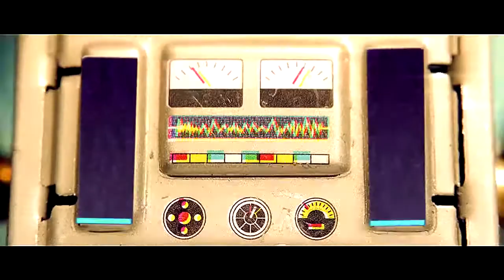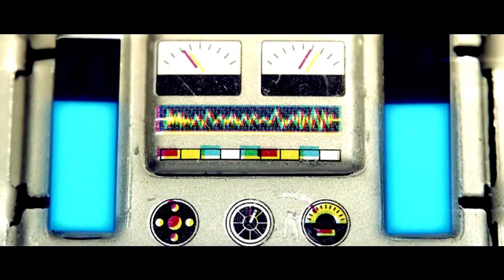Module - Amethyst Caverns (Official Music Video)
Jeramiah Ross AKA Module's worldwide hit The soundtrack for the video game "Shatter"